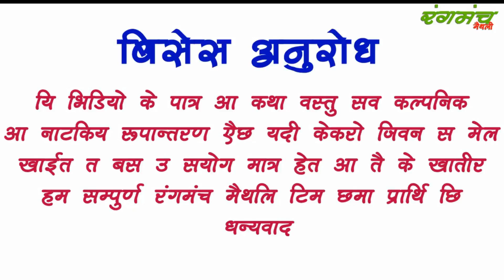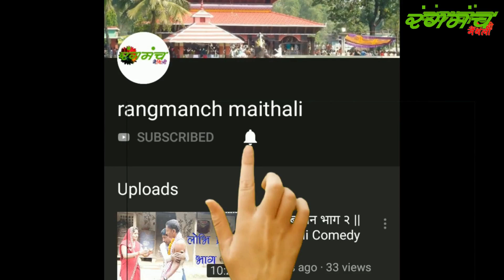ढिठगर बकरी से फेलापरल लटरू / New Maithili Comedy 2019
ढिठगर_बकरी_बाली Dhithgar Bakribali || Maithili Comedy Video
स्वागत है आपलोगो को
ईसमे मैथली गित  संगीत का वीडियो  और मिथलांचल के  बिसायबस्तु के नाटकीय कॉमेडी रूपांतरण सहित के छोटा  वीडियो कथा आपसब  के समछ में हम सब पडोसने की   कोसिस में है कोनो सलाह सुझाब  कमेंट में जरूर रखीयेगा ।